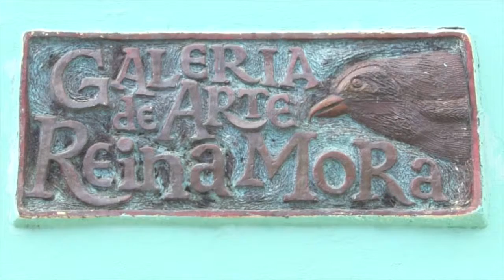Jesús Ortíz Torres arte, cañaveral, pobreza y carácter.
Walter Rivera-Santos les presenta a Jesús Ortíz Torres. Es pintor, escultor, diseñador gráfico, dibujante y pedagogo, un completo artista plástico puertorriqueño nacido en Villalba, Puerto Rico.

Temas: La Locura del Quijote, El Cañaveral, La Llamarada, Juguetes de Niñez,